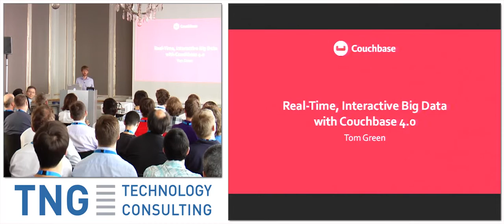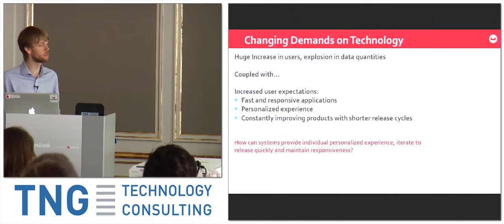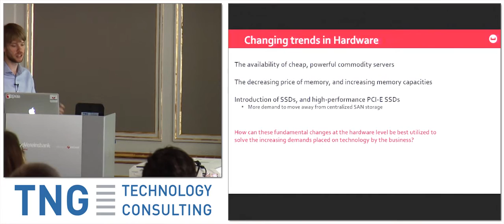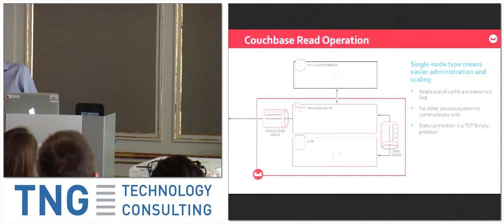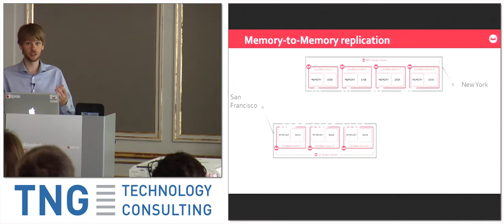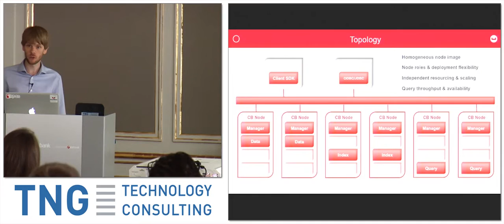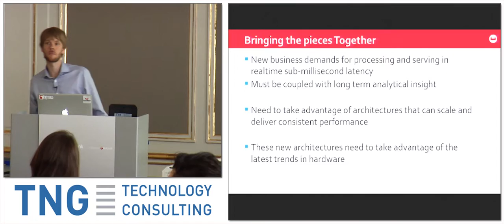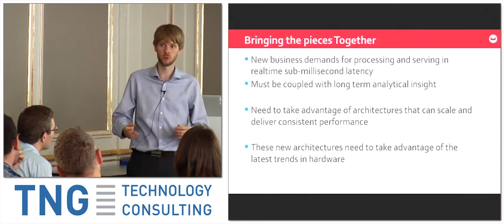Realtime, interactive Big Data with Couchbase 4.0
Speaker: Tom Green, Solutions Architect at Couchbase

4.0 is the new release of the NoSQL Document Database from Couchbase. This is major step forward in data management for mission critical, real time interactive applications. This talk will give an overview of Use Cases suited to NoSQL, an insight into the technical architecture of a clustered NoSQL database, and introduce the new data access capabilities of the SQL for Documents query language.

Tom Green is a Solutions Architect working at Couchbase, providers of high performance NoSQL technology for mission critical systems. Tom works closely with customers on building prototypes, proof of concepts, data modelling and performance tuning. Prior to joining Couchbase Tom worked at Intel in the Microprocessor Research Lab, and at IBM in Systems Storage Development.

Recorded at the Big Techday 8 / of TNG Technology Consulting / on June 12th, 2015 in Munich / Germany